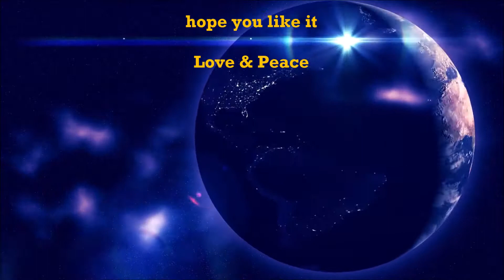Lights of Goa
hi friends
this alternative psy-trance
tune/single is my first
try in this genre
hope you like it and
welcome visit Spotify too: )
Love & Peace